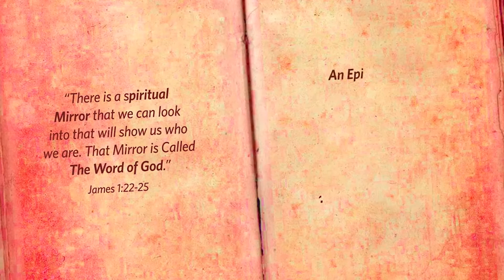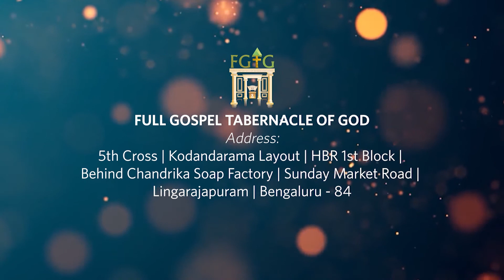Episode - 88 | Mirror of Life | GHIMT